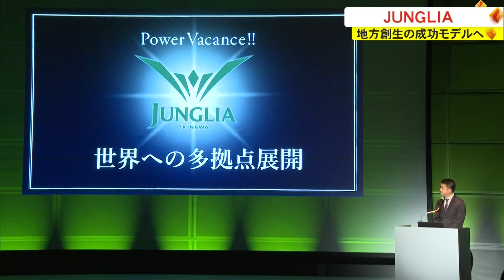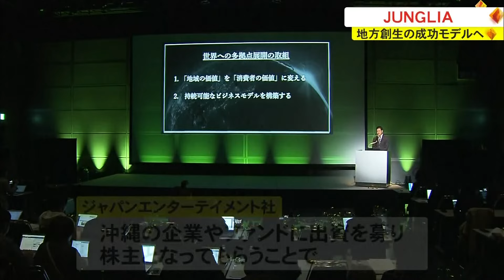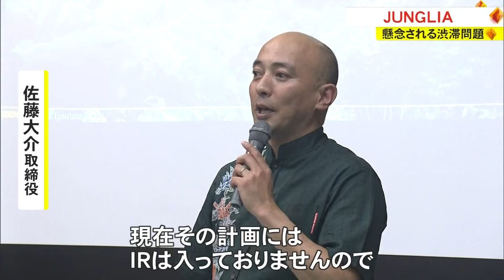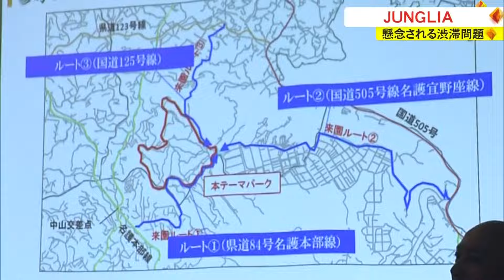ジャングリア開業に向けて 渋滞などの課題解消へ 地元と協議（沖縄テレビ）2024/2/28